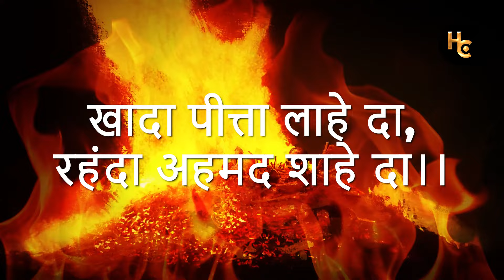Nadir Shah ने बेटे की जगह अहमद शाह अब्दाली को सुल्तान क्यों बनाया ? | Ahemad Shah Abdali History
Unravel the enigmatic tale of Ahmad Shah Abdali, the formidable ruler whose conquests and military campaigns left an indelible mark on Indian history. From his rise to power in Afghanistan to his incursions into the Indian subcontinent, discover the strategic maneuvers and political dynamics that shaped his reign.

Join us as we explore the reasons behind Abdali's audacious raids on Delhi, including the political instability and power struggles that plagued the Mughal Empire during the 18th century. Learn about the economic motives, territorial ambitions, and geopolitical rivalries that fueled Abdali's military expeditions into northern India.

Explore the epic battles between Abdali and the Marathas, two formidable forces vying for supremacy in the Indian subcontinent. Gain insights into the complex alliances, shifting allegiances, and military strategies employed by both sides as they clashed in decisive conflicts such as the Third Battle of Panipat.

Don't miss this gripping narrative of conquest, conflict, and intrigue as we unravel the history of Ahmad Shah Abdali and his pivotal role in shaping the destiny of India.